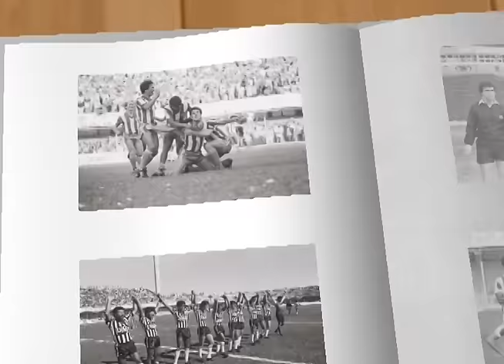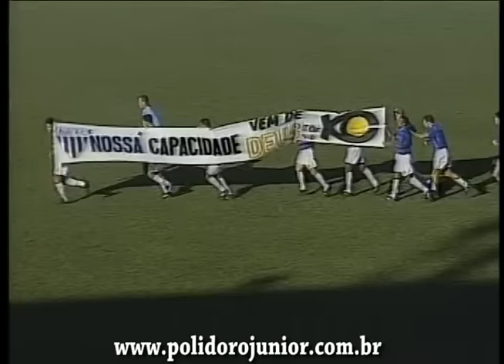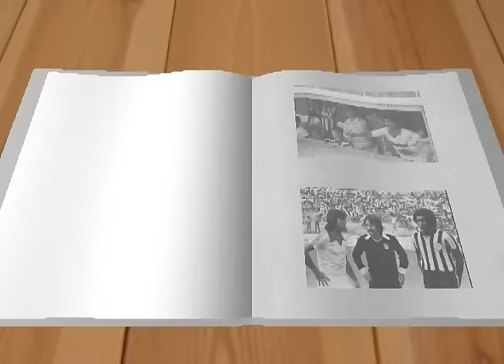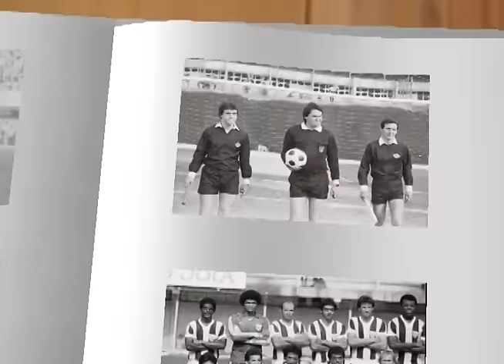PRA MATAR SAUDADES - A POLÊMICA FINAL DE 99